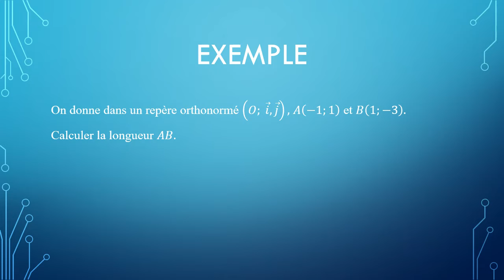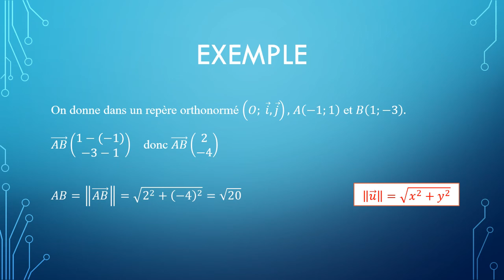calculer la norme d'un vecteur AB